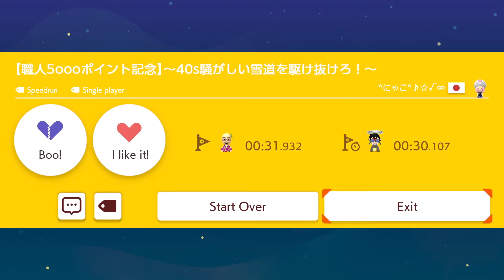【職人5000ポイント記念】~40s騒がしい雪道を駆け抜けろ ! ~ by ^にゃこ^♪☆√∞ 🚫Course Removed! 🍄Super Mario Maker 2 ✹Switch✹